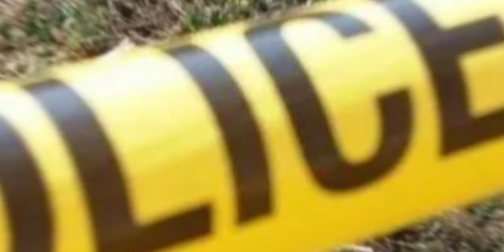DETAJE/ Si e goditi predha shtëpinë në Kosovë